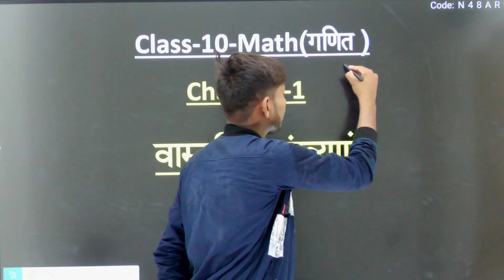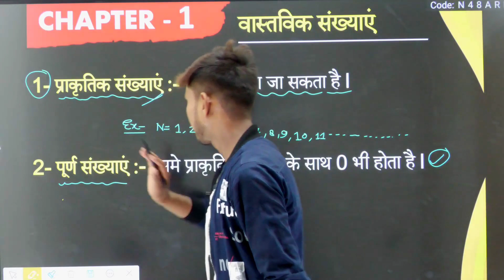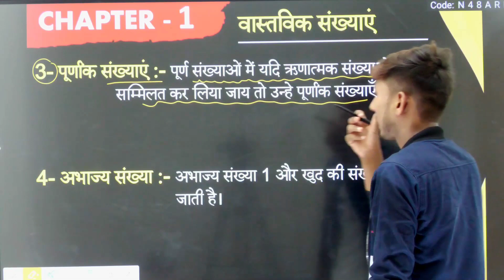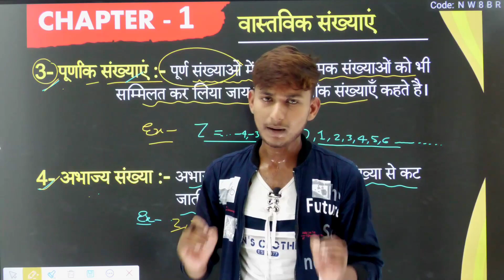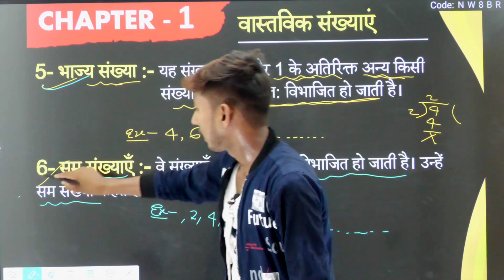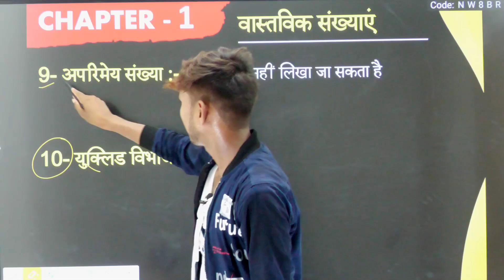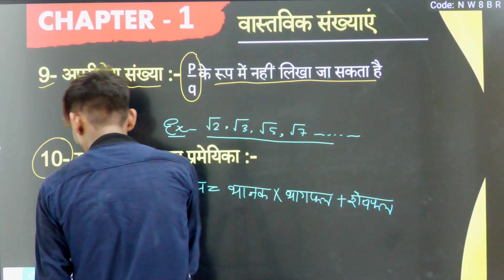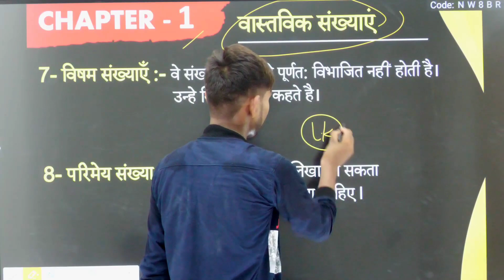10tn NCERT Math-प्रश्नावली 1- वास्तविक संख्याएं(परिचय)|| 10th Math Hindi medium part 1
10tn NCERT Math-प्रश्नावली 1- वास्तविक संख्याएं(परिचय)|| 10th Math Hindi medium part 1||

Topic covered
class 10 maths chapter 1st
10th math vastvik sankhya
वास्तविक संख्याएं Chapter 1
class 10 Math exercise 1.1
class 10 maths chapter 1 real number
vastvik sankhyaen in Hindi
10th Math in Hindi class 10